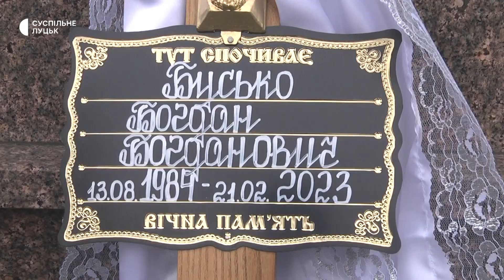У Луцьку попрощалися із загиблим військовим Богданом Буськом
28 березня у Луцьку попрощалися із загиблим у боях з російськими військами за Україну 38-річним воїном Богданом Буськом. Відспівали військовослужбовця у Свято-Троїцькому кафедральному соборі.
Лучанина призвали на військову службу по мобілізації, він був зарахований до військової частини батальйону морської піхоти. Матрос Богдан Бусько загинув 21 лютого цього року під час виконання бойового завдання в районі населеного пункту Вугледар Донецької області.